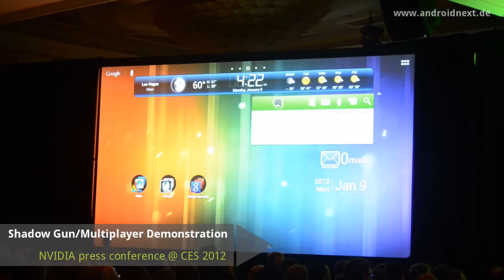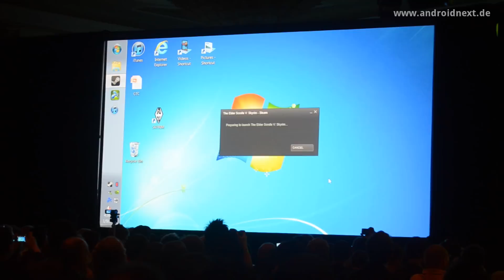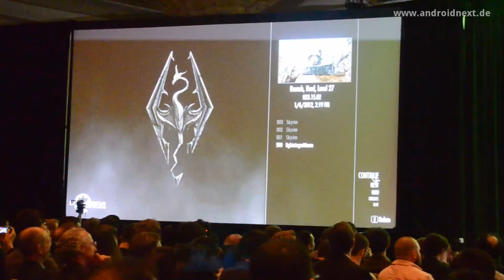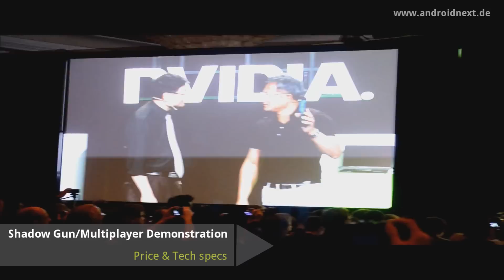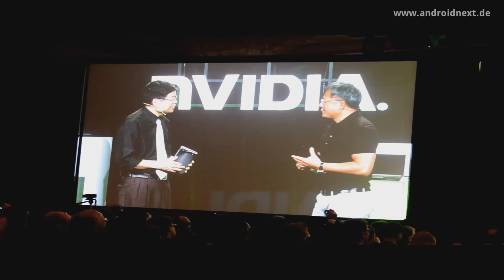NVIDIA CES 2012 Press Conference - Shadowgun Multiplayer, Fatal1ty, ASUS MeMO for $249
- Excerpt of the NVIDIA press conference at CES 2012. Pro gamer Fatal1ty challenges the NVIDIA team in Shadowgun on a Tegra 3 device and shows how to play Skyrim on a Tegra device using the Splashtop app. Also, the Tegra 3 Asus MeMO tablet for $249 gets announced.